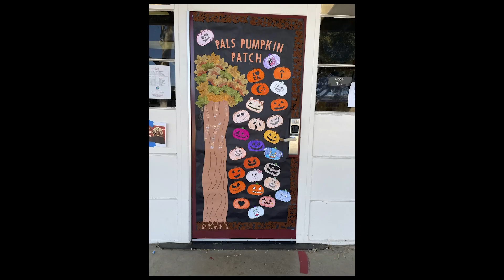NVTV Season 4, Friday, 11/3/23